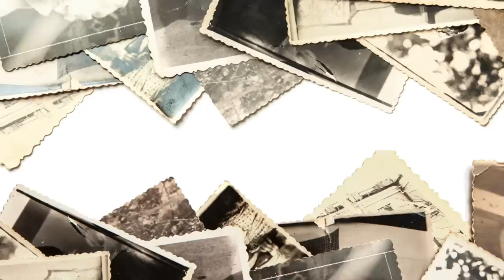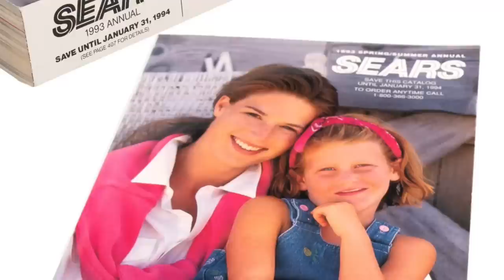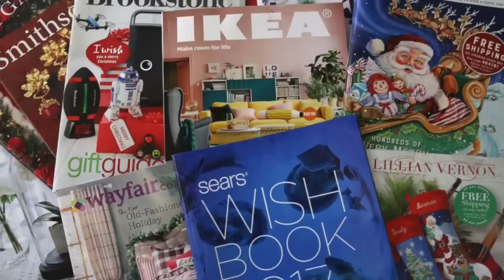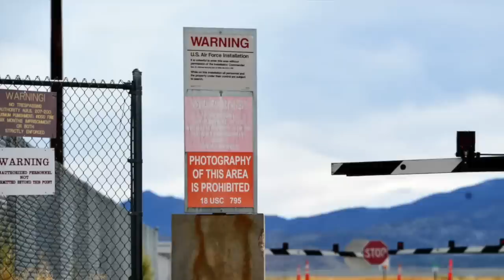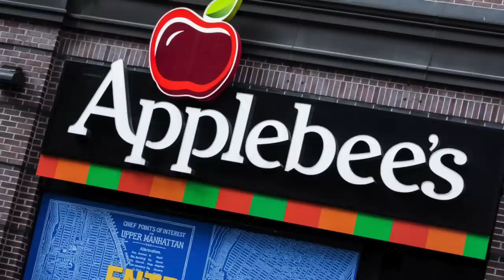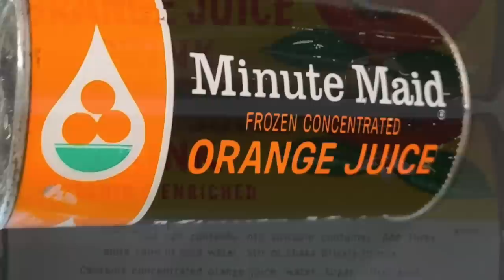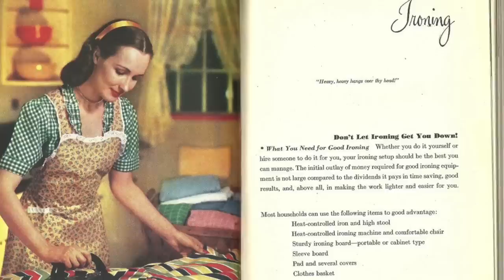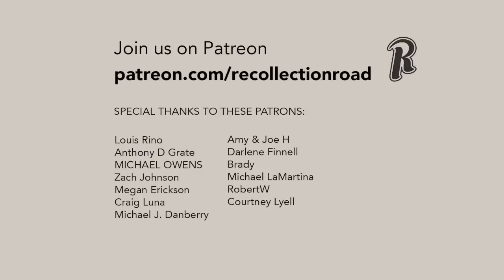11 Things Baby Boomers Can’t Get Enough Of